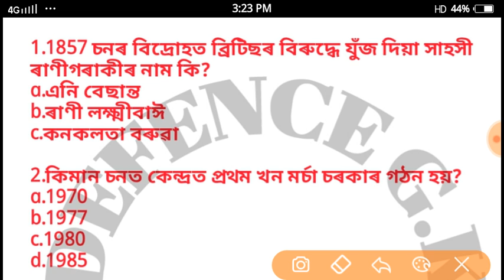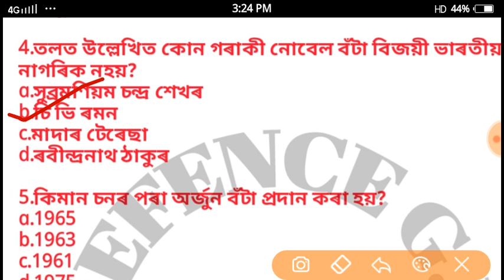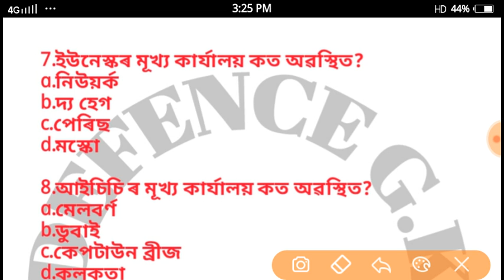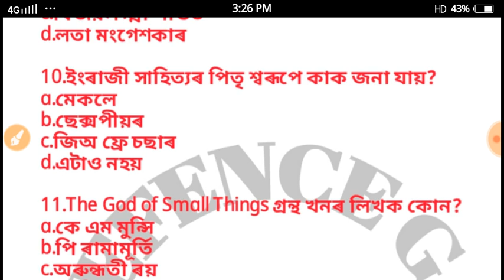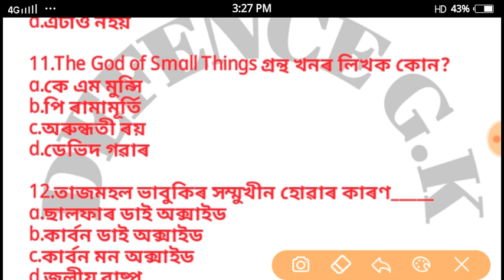Assam Police/Ssc gd/Indian Army/Indian Navy/Apdcl/all upcoming exam important Gk.